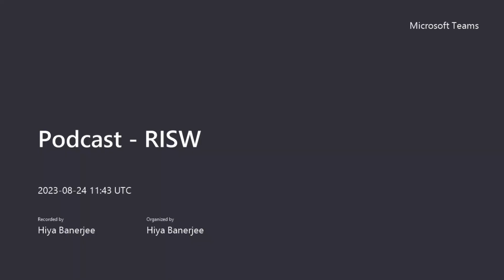A catch up with RISW 2023 Co-Chairs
A Catch up with the 2023 co-chairs Fanni and Erik as they discuss the workshop theme, history, plenary sessions, and ways to get involved.